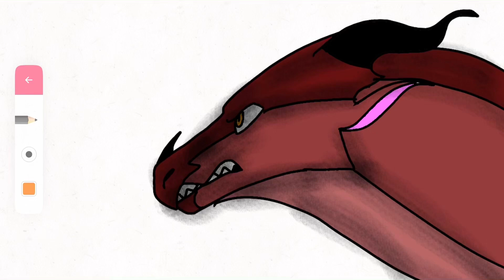Set Fire To The Sky Part 32 WIP